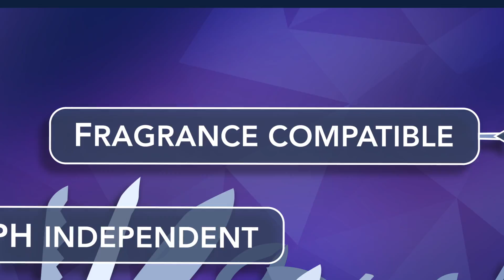An Introduction to Carbopol® SMART Polymers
Introducing the world's first smart polymer. Changing the game and the way you formulate your cleansing products.